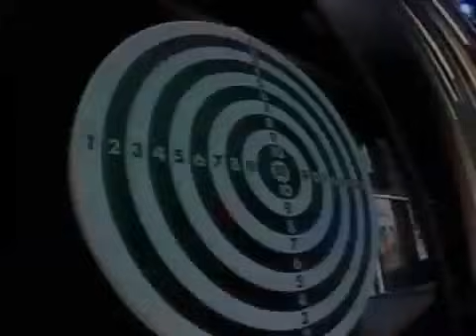Blitz - Você não soube me amar - Ano 1982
Sabe essas noites
Que cê sai
Caminhando, sozinho
De madrugada
Com a mão no bolso
(Na rua)...

E você fica pensando
Naquela menina
Você fica torcendo
E querendo
Que ela estivesse
(Na sua)...

Aí finalmente
Você encontra o broto
Que felicidade
(Que felicidade)
Que felicidade
(Que felicidade)...

Você convida ela prá sentar
(Muito obrigada)
Garçom uma cerveja
(Só tem chopp)
Desce dois, desce mais...

Amor, pede
Uma porção de batata frita
OK! você venceu
Batata frita...

Ai blá blá blá blá blá blá blá blá blá
Ti ti ti ti ti ti ti ti ti

Você diz prá ela
Tá tudo muito bom
{Bom)
Tá tudo muito bem
(Bem)
Mas realmente
Mas realmente
Eu preferia
Que você estivesse
Nuaaaa...

Você não soube me amar...(4x)

Todo mundo dizia
Que a gente se parecia
Pois cheio de tal e coisa
E coisa e tal
E realmente a gente era
A gente era um casal
Ah! Um casal sensacional...

No começo tudo era lindo
Tá tudo divino
Era maravilhoso
Até debaixo d'água
Nosso amor era mais gostoso
Mas de repente
A gente enlouqueceu
Ah! eu dizia, que era ela
Ela dizia, que era eu...

Amor que que'cê tem
Cê tá tão nervoso
Nada, nada, nada, nada, nada...

Foi besteira usar essa tática
Dessa maneira assim dramática
(Eu tava nervoso)
O nosso amor
Era uma orquestra sinfônica
(Eu sei)
E o nosso beijo
Uma bomba atômica...

Você não soube me amar...(8x)

É foi isso que ela me disse...

Oh! baby não!